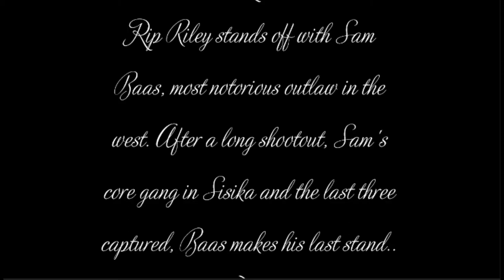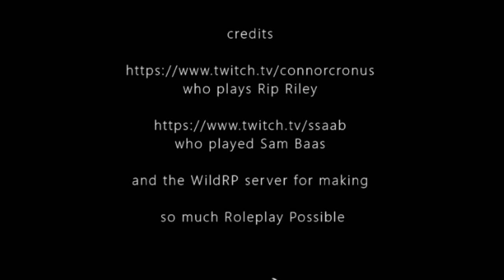Rip Riley vs Sam Baas o7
made this for the lore
thanks to WildRP reddead roleplay server